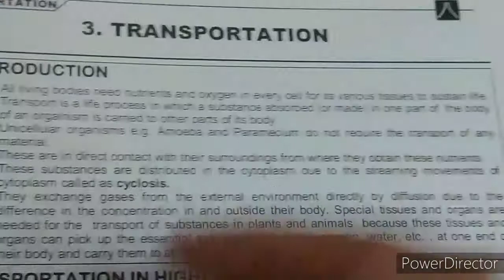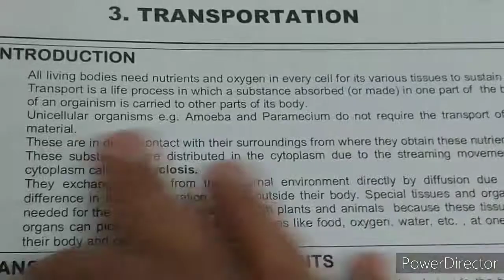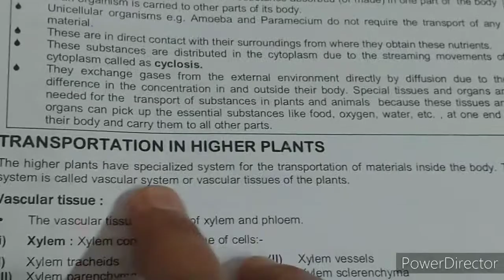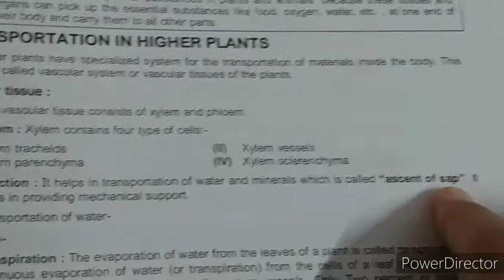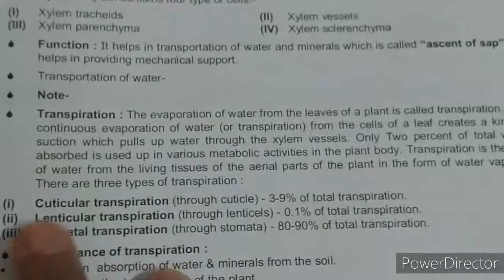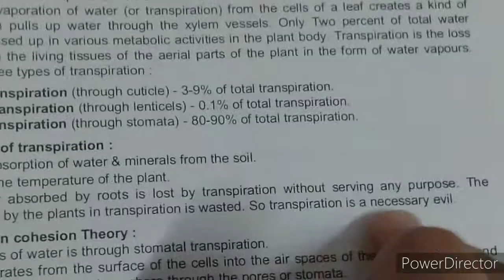class 10th Transportation 12 06 2020